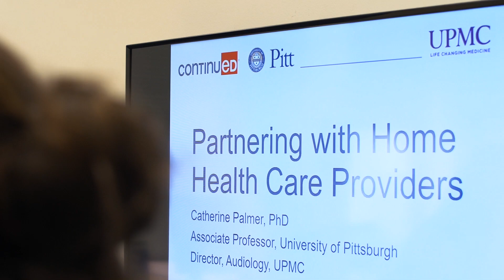PITT SHRS Faculty Spotlight: Dr. Catherine Palmer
Not being able to hear, especially when you’re in the midst of a health care crisis, can be detrimental to your recovery process. That’s why Dr. Catherine Palmer has championed life-changing interventions in audiology for patients of all ages. Here’s how she’s changing every day health care practices to help patients get better, faster.